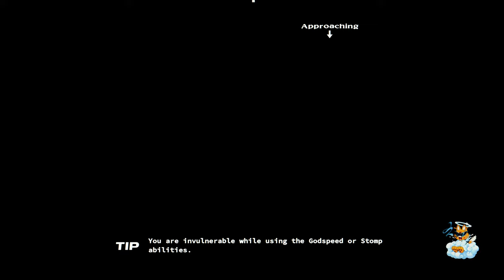Neon White - Let's Play Part 7: Frustration City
Thanks to Annapurna Interactive for a copy of Neon White!

Neon White is a lightning fast first-person action game about exterminating demons in Heaven. You are White, an assassin handpicked from Hell to compete with other demon slayers for a chance to live permanently in Heaven. The other assassins seem familiar, though… did you know them in a past life?

Features:

• You play as Neon White, an assassin plucked from Hell to compete with other demon slayers for a shot at redemption.

• Collect “Soul Cards” to attack your foes or discard them to use unique movement abilities.

• Compete for the best times by cleverly combining cards to discover massive shortcuts.

• Uncover Heaven’s mysteries by getting to know the other assassins… did you know them in a past life?